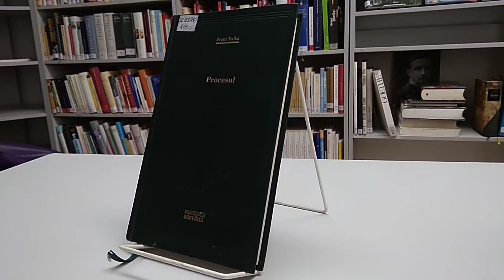Procesul de Franz Kafkca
Procesul de Franz Kafka, reflecții asupra romanului de Marius-Cătălin Tulum, student la Facultatea Artă Teatrală, Coregrafică și Multimedia, Academia de Muzică, Teatru şi Arte Plastice